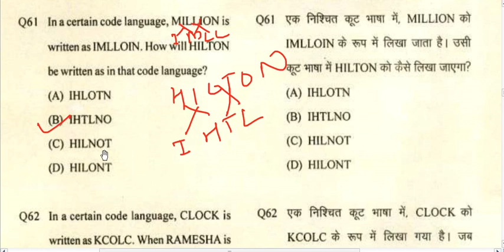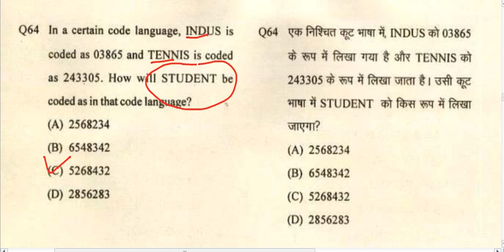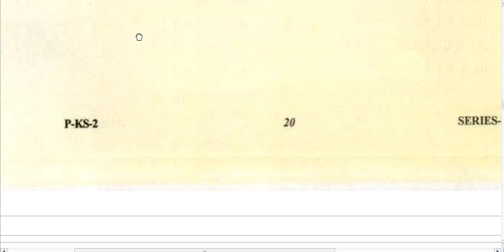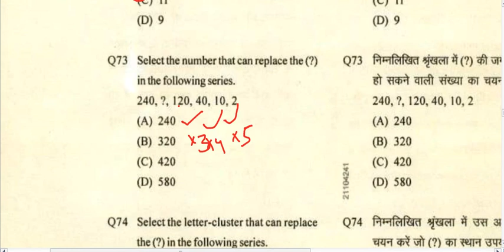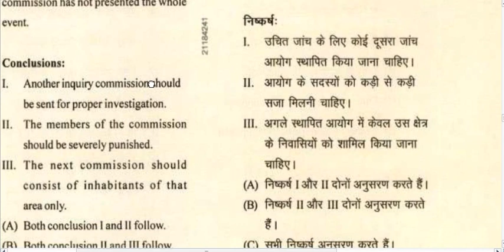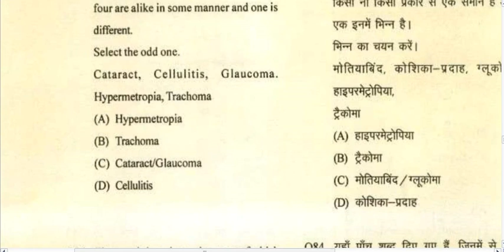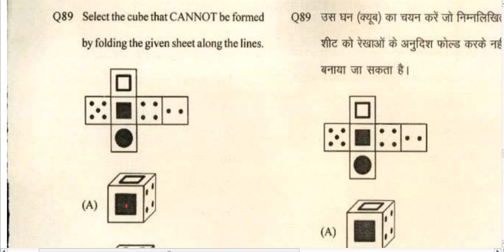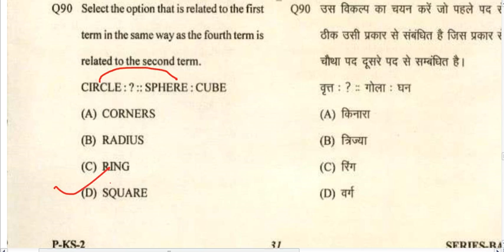JUNIOR ASSISTANT SHIFT I 4 JANUARY REASONING SOLUTION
JUNIOR ASSISTANT 4 JANUARY PAPER SOLUTION
JUNIOR ASSISTANT PAPER SOLUTION
JUNIOR ASSISTANT PAPER REASONING SOLUTION